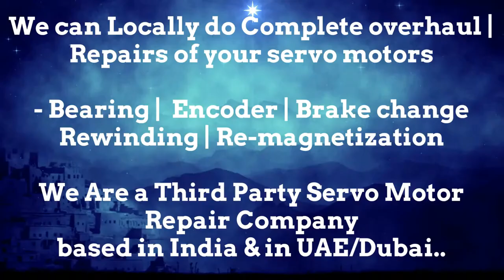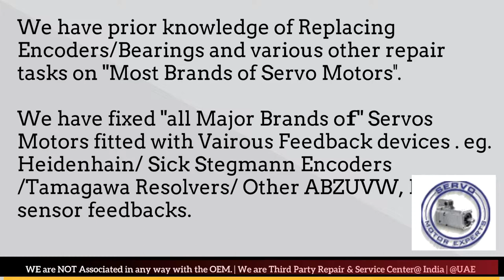Peddinghaus Siemens servo motor chatter,servo drive error codes, encoder direction, encoder jitter